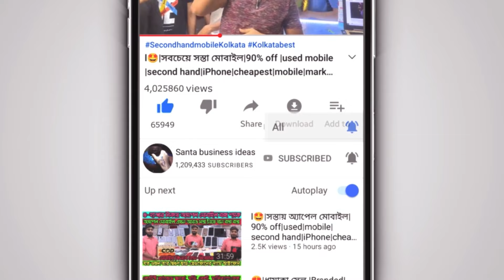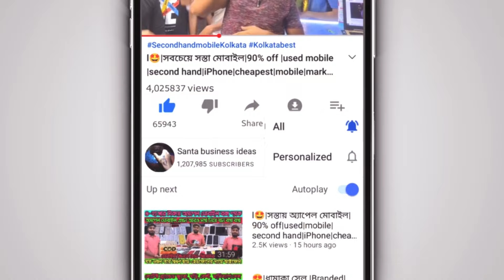সেল💥kolkata laptop market|Old laptop|kolkata laptop market second hand 2024|used laptop best price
😱Address -kolkata Chandi market  E-Mall, 2nd Floor, Shop No.- 208

⤵️ All type of business marketing service provide here 🔽 Google ads 🔻
✅️🔻 Facebook ads🔻▶️✅ logo design.✅️poster,banner.✅️Video editing.Service
✅️ your Company YouTube channel handling🔻 Service
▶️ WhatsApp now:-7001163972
2nd hand laptop kolkata
kolkata emall second hand laptopkolkata laptop market,used laptop in kolkata,laptop market in kolkata